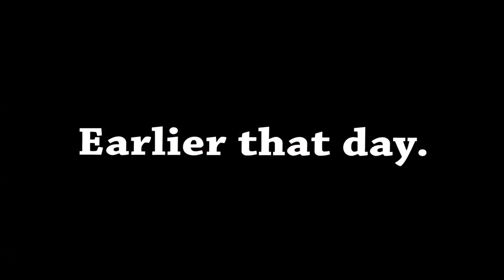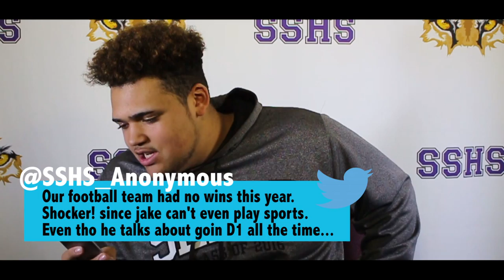Spanish Springs Anonymous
This is a digital short film produced by students in the C3 Media Academy. These students were members of Black Label Productions.